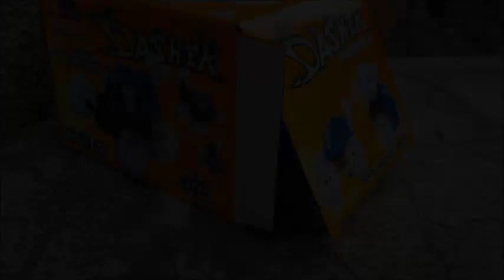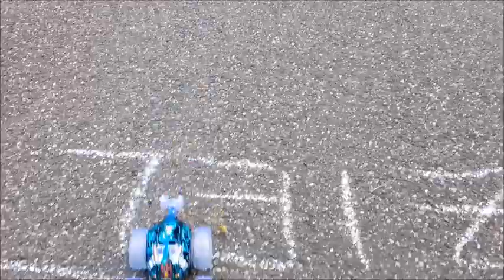stunt car lightning McQueen gegen Dasher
Wir haben das coole Dasher racer stunt Auto getestet und es gegen den Star von Cars Lightning Mc Queen fahren lassen. Es entstand ein sehr spannendes Ergebnis.